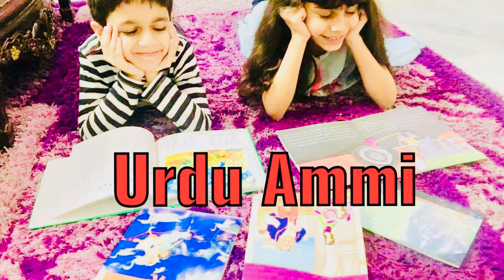Chutiyan Aur Bachay چھٹیاں اور بچے